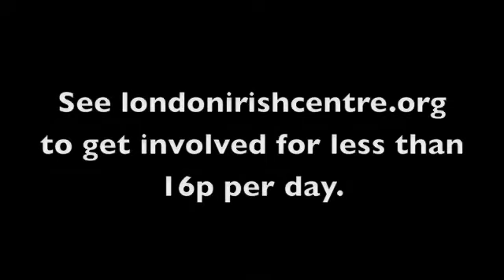Patrick Kielty Supports The London Irish Centre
Irish comedian Patrick Kielty endorses the work of The London Irish Centre Charity, and encourages you to sign up to our new Friends' Scheme

You can help the most vulnerable members of the Irish community in London for less than 16p per day.

As Patrick says, this is about the 'Irish that have, looking after the Irish that need.'